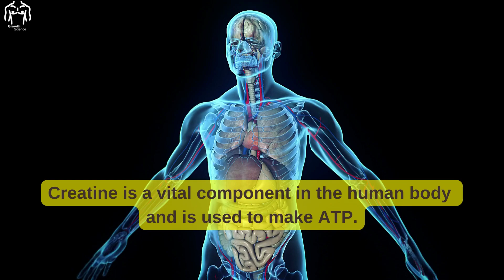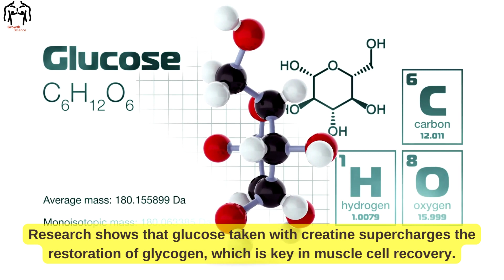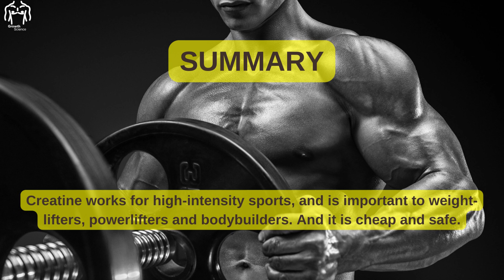Creatine Explained in less than 3 Minutes with Links to Research Papers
Creatine is the most researched supplement, but what does the research tell us? Does it work? Is it safe? Watch this video and learn everything there is to know!